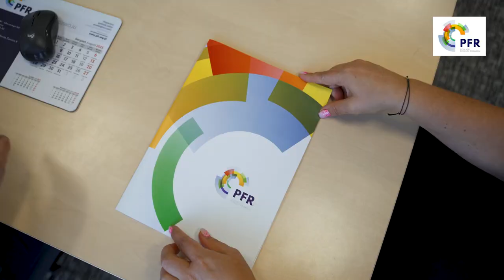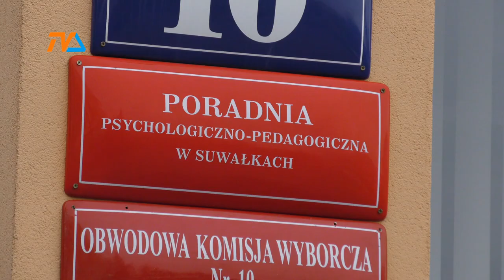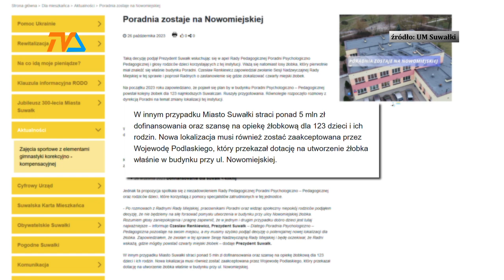Nowy żłobek pod znakiem zapytania. Zdecyduje Rada Miejska i … wojewoda. |TV SUWAŁKI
Prezydent Suwałk wsłuchał się w głosy Rady Pedagogicznej Poradni Psychologiczno – Pedagogicznej oraz rodziców dzieci korzystających z pomocy tej instytucji i wycofał się z planu zmiany jej lokalizacji – poinformował suwalski ratusz.

Jak pamiętamy, w budynku przy Nowomiejskiej miał powstać nowy, czwarty już miejski żłobek dla ponad stu dwadzieściorga maluchów.